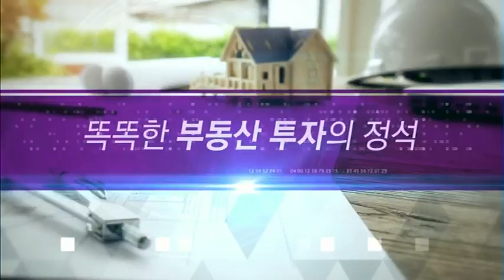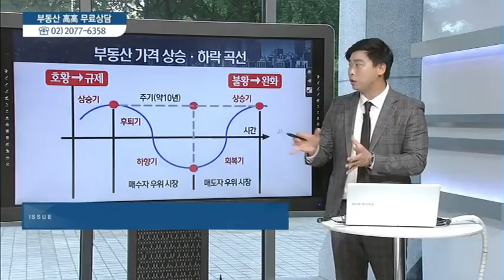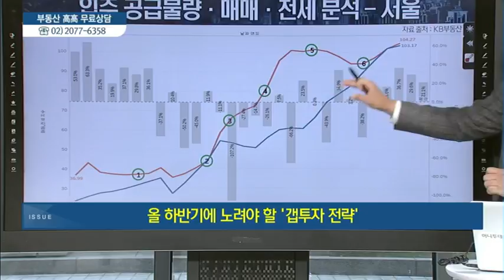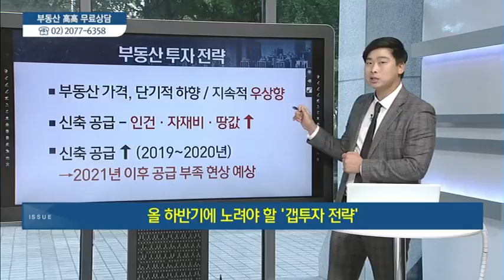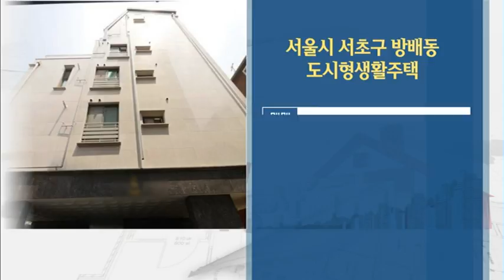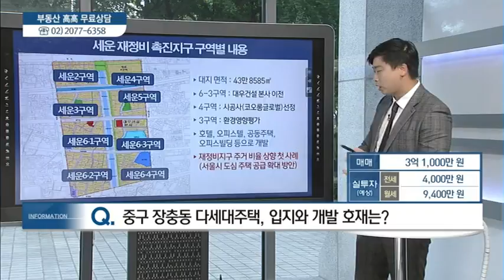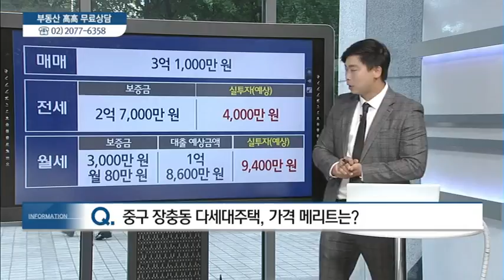[이슈&현장] 2019년 하반기 '갭투자' 전략 - 박대근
07/15 실전 부동산 '고고'